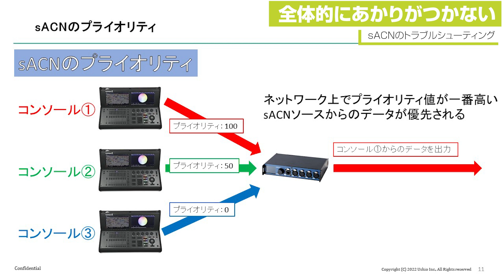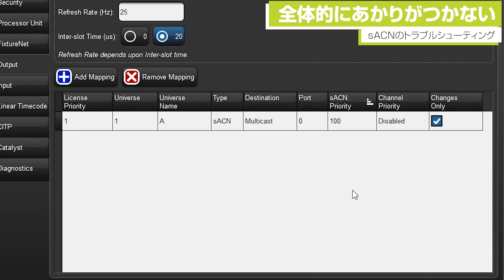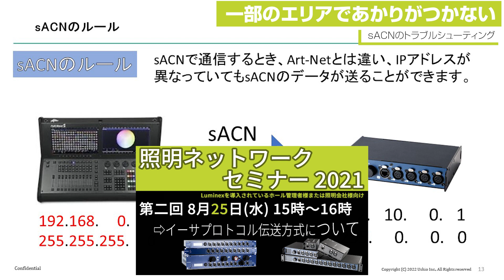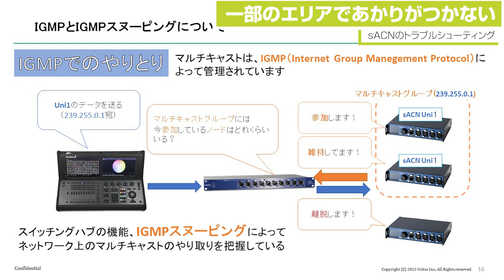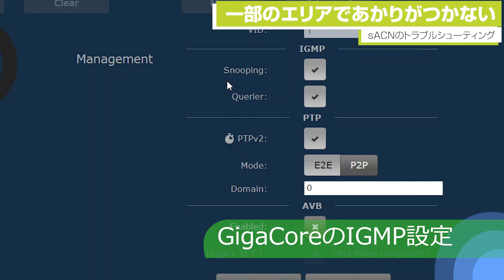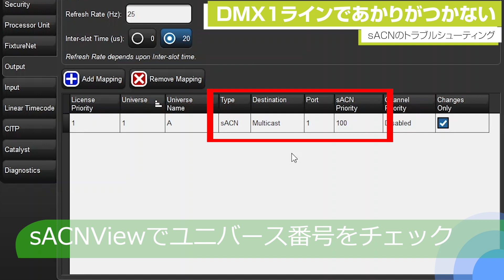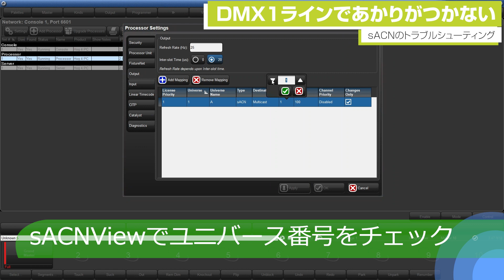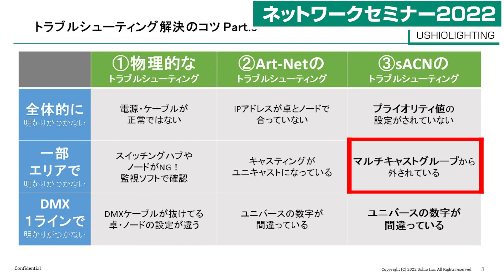照明ネットワークセミナー2022 第三回sACNのトラブルシューティング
2021年に行った、照明ネットワークセミナーライブの第二弾です！
今回はライブ形式ではなく、動画形式でトラブルシューティングについて説明していきます♪

こちらの動画が初めて！という方は、昨年のセミナー動画を見てからの方がわかりやすいかと思います。↓↓こちらから☆↓↓

sACNを使った制御では、主に『IGMP（マルチキャスト）』と『プライマリー』の機能について知っておく必要があります！
この２つを知っておくと、トラブルシューティングに役立ちます。
多くのユニバースが必要となる場合、sACNは効率よくデータを送れますよ°˖☆◝(⁰▿⁰)◜☆˖°

コメント欄にて、ご不明点や聞きたいことなどお気軽にどうぞ！